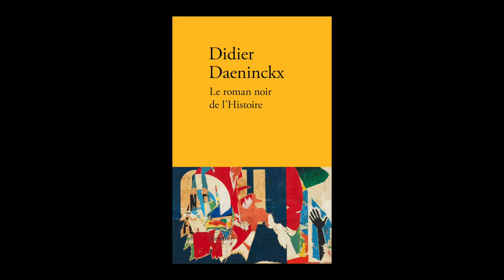Didier Daeninckx - Le roman noir de l'histoire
Dans le cadre du Festival Lettre du monde, rencontre avec Didier Daeninckx autour de son ouvrage "Le roman noir de l'histoire" aux éditions Verdier.